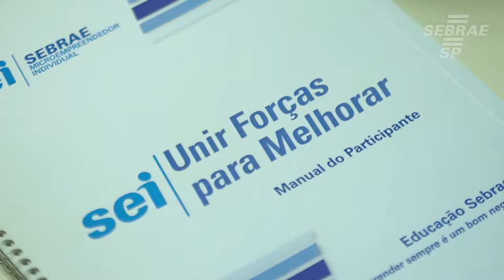Curso do Sebrae-SP voltado à olericultura auxilia empreendedores rurais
Conheça o curso Sei Unir Forças Para Melhorar que ensina as melhores técnicas de gestão.

Conheça mais em sebraesp.com.br ou ligue no 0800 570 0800